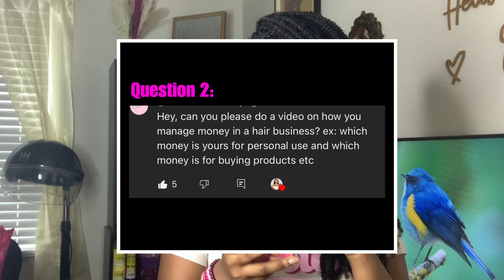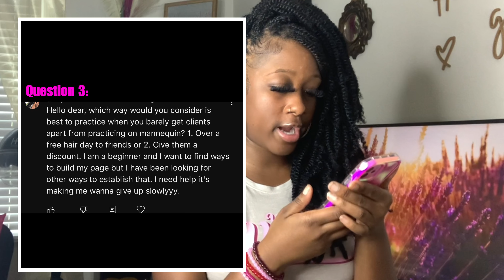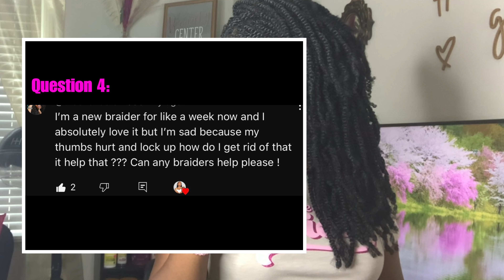Girl Talks ARE BACK!! Life as a Braider Series || Responding to Comments & Answering YOUR Questions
Before I officially bring the Girl Talk topics back, I HAD to respond to your questions and comments!! Thank you all SOOOO MUCHHH for tuning in to my videos, leaving feedback AND asking questions! I love interacting with my little Audience here on YouTube and enjoy hearing how my advice has helped you as a Braider! I hope that you all enjoy this video and find it useful!!

@pretti_britti (personal)
@braids_by_brittany (hair)